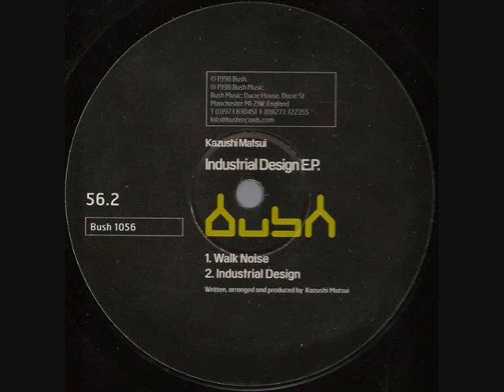Kazushi Matsui - Industrial Design E.P 1998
Bush 1056